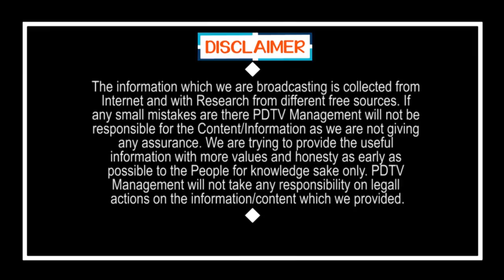PM Modi Plan is Mind blowing | వామ్మో మోడీ ప్లానింగ్ తెలిస్తే.. చేతులెత్తి దండం పెడతారు | PDTV News